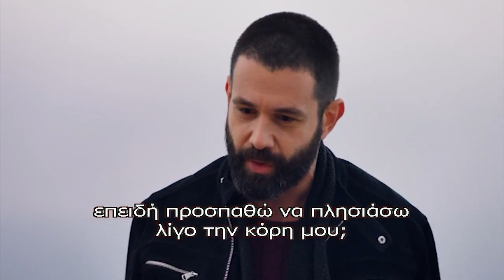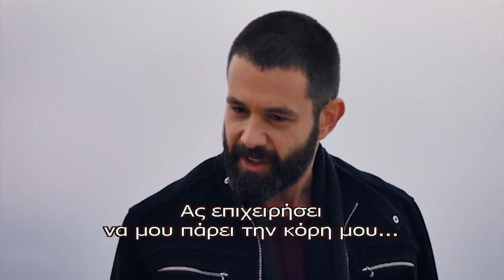BAHAR O HAYAT BENIM 4ος ΚΥΚΛΟΣ S04DVD141 PROMO 5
Αυτή είναι η ιστορία της Μπαχάρ , ενός μικρού κοριτσιού που κατοικεί στην Κωνσταντινούπολη μαζί με την μητέρα της Νουράν , τον πατέρα της Ιλιτζά και την αδερφή της Εφσούν. Εξαιτίας της κακής οικονομικής κατάστασης της οικογένειας θα αναγκαστεί να δουλέψει σαν βοηθός ζαχαροπλάστη ώστε να βοηθήσει την κατάσταση. Είναι προσεκτική , φιλόδοξη και παραγωγική , αντίθετα με την αδερφή της. Στην ουσία η Μπαχάρ είναι υιοθετημένη και ο πραγματικός της πατέρας είναι ο Μεχμέτ Εμίρ, ένας πλούσιος και επιτυχημένος επιχειρηματίας. Η ιστορία της είναι ένα καλά κρυμμένο μυστικό καθώς ο πραγματικός της παππούς δεν ήθελε η κόρη του(μητέρα της Μπαχάρ) να παντρευτεί τον Μεχμέτ , έτσι έκρυψε την εγκυμοσύνη της και φρόντισε να τους χωρίσει. Στην γέννα όμως θα πεθάνει η μητέρα της και θα την αφήσει στην φροντίδα του Ιλιτζά και της Νουράν. Οι θετοί γονείς της δεν θα της πουν ποτέ την αλήθεια για τους πραγματικούς γονείς της και θα στείλουν την Εφσούν ως «κόρη» πίσω στον Μεχμέτ